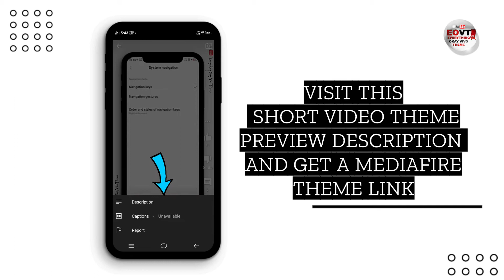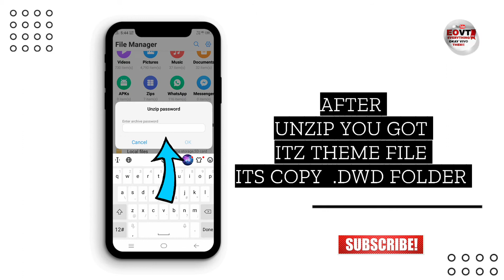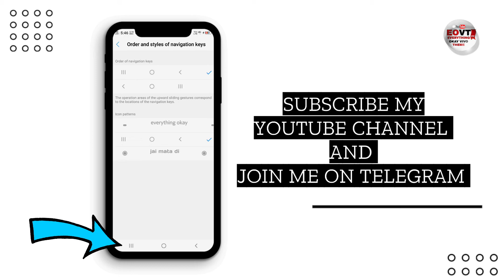Happy Navratri || Bhakti Wallpaper Theme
Theme Short Preview & Download Link

ITZ Theme Download Link